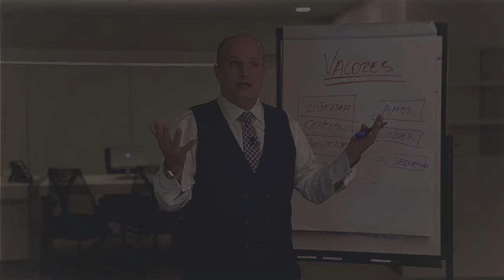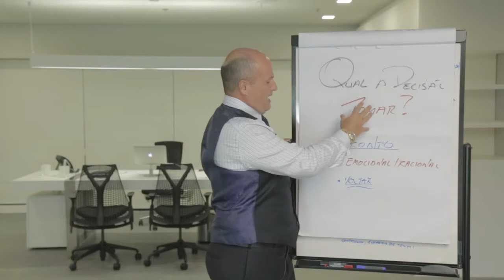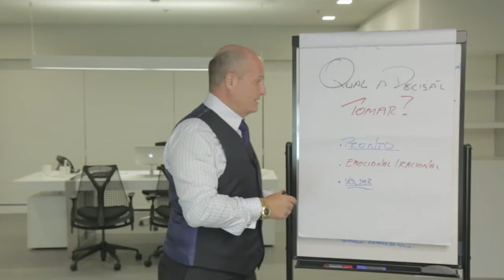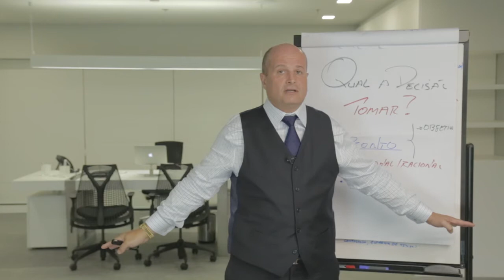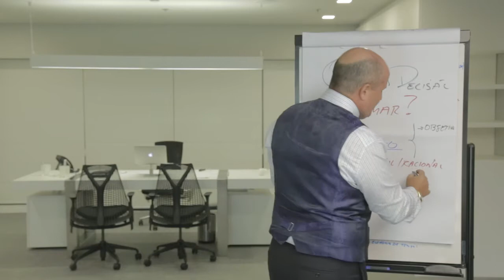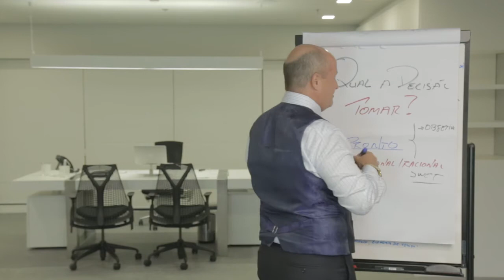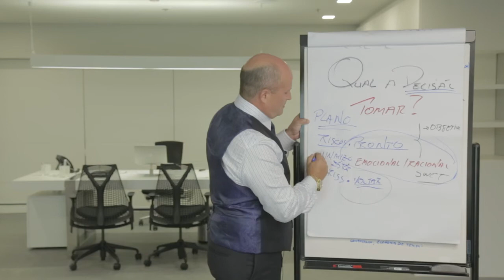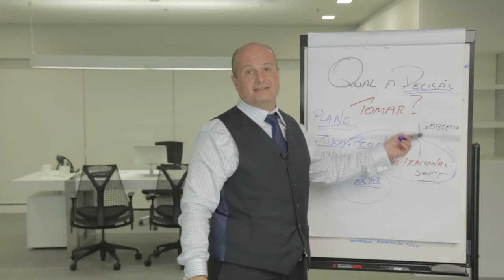#09 O que você tem que saber como coach – Qual decisão tomar?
O que eu faço quando o meu cliente está indeciso?

Conheça agora, mitos e verdades sobre esse  tema fascinante com Villela da Matta, presidente da SBCoaching e um dos pioneiros do coaching no Brasil.

★SBCoaching★